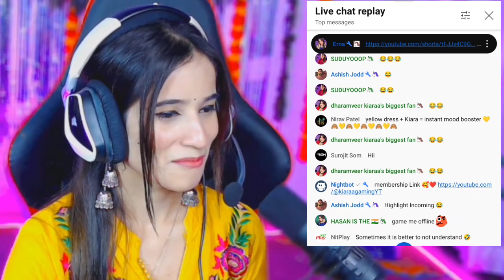Adarshuc Dirty Mind Test 🍑 Prank on Streamers ft. @PAYALGAMING Watch ALONE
_ Dirty Mind Test 🍑 ft.‎@PAYALGAMING  On Live Streaming

▬▬▬▬▬ஜ۩❀۩ஜ▬▬▬▬▬
☻︎𝐂𝐫𝐞𝐝𝐢𝐭 :-

I Roasted Beautiful Streamers, roasting beautiful streamers, roasted, kaizer, payal gaming, kaizer roasted payal gaming, roasting beautiful girls

adarshuc, adarsh singh, meme, funny meme, adarshuc meme, adarshuc omegle meme review, adarshuc reaction, adarshuc video reaction

Payal gaming, Adarsh uc, Omegle, Funny, Joker ki haveli, Dhruvi nanda, Payal and adarsh, Bgmi ban, Snaxx, Mamba vlogs, Mortal, S8ul

super chat, steamers funniest super chat, propose steamers, super chat prank on girl steamers, funny super chat, I sent 18+ shayari to steamer, prank on steamers, dirty mind test prank on steamers, highest super chat,